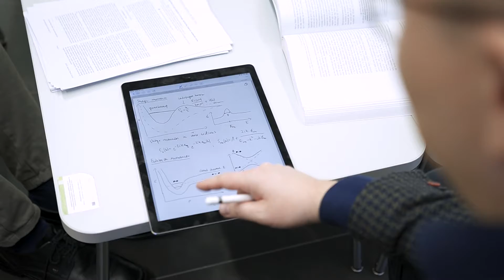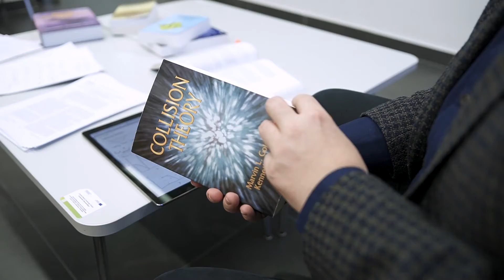Michał Tomza - an ERC Starting Grant laureate (2021)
Prof. Michał Tomza (Faculty of Physics) has become European Research Council ERC Starting Grant laureate. The researcher was recognised for research on the interactions between ultracold atoms, ions and molecules.

Production: UW Press Office & UW Promotion Office